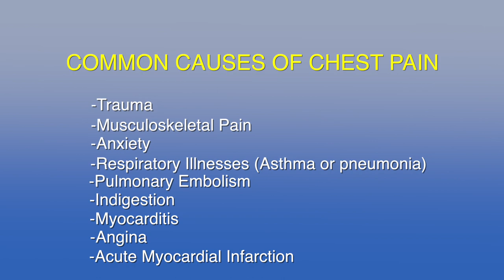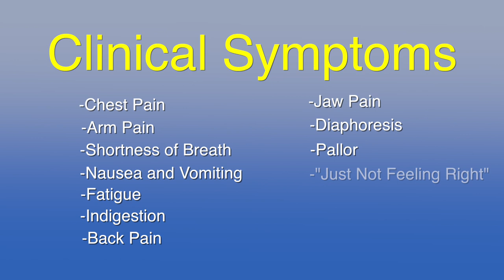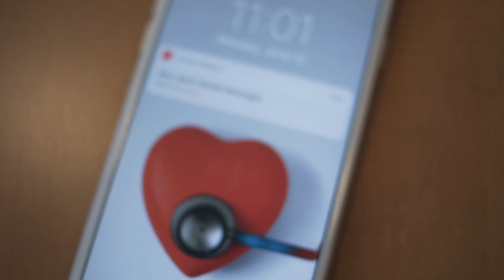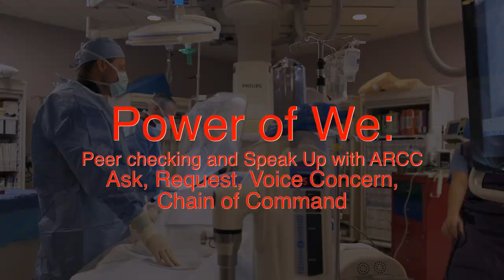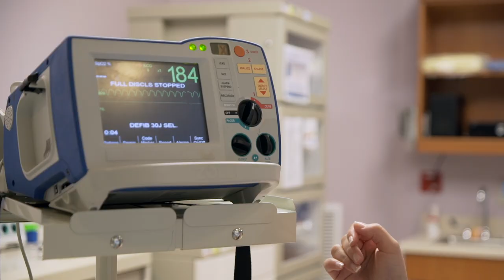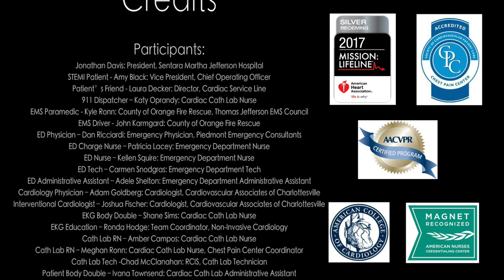Sentara Martha Jefferson Hospital: STEMI Drill